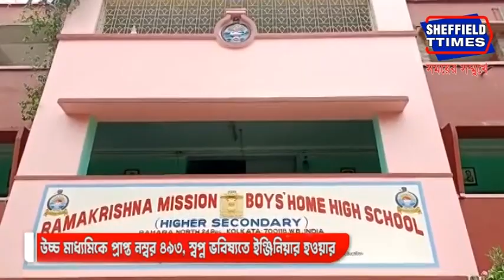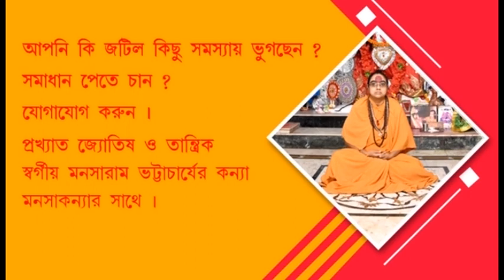HS Examonation Results: Aritra Maiti of Rahara Ramakrishna Mission ranked sixth with 493 marks.